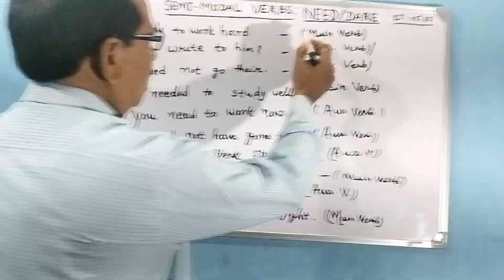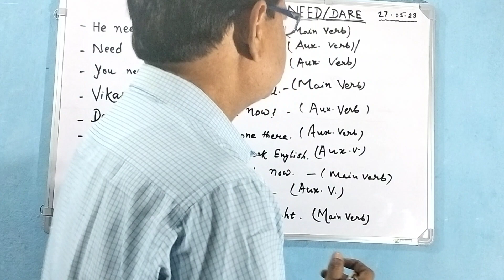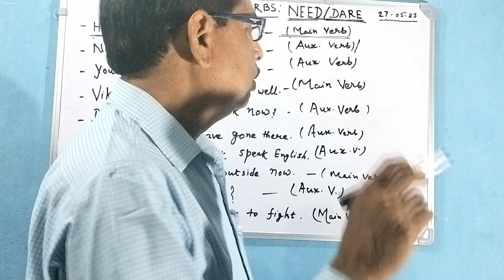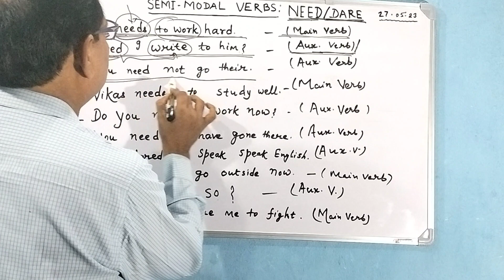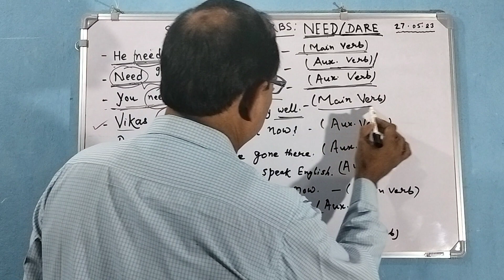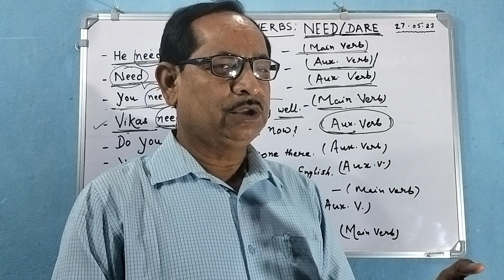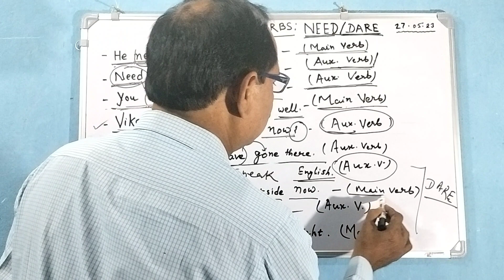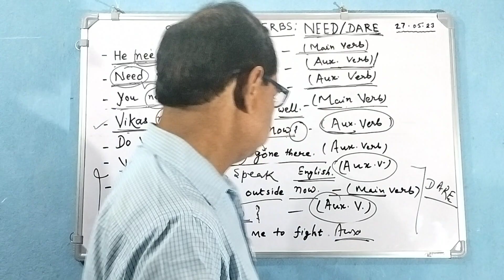Modal Verbs in DARE और NEED कैसे USE करे | English Grammar by Gupta sir